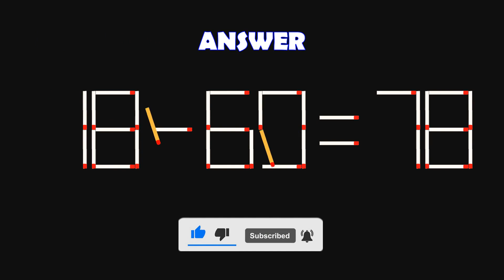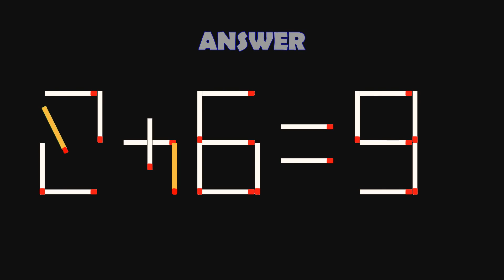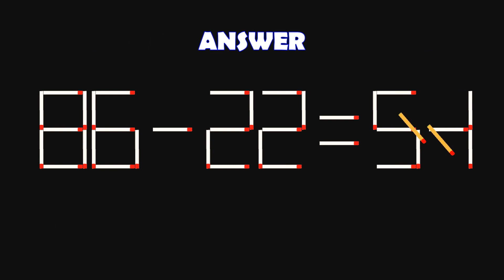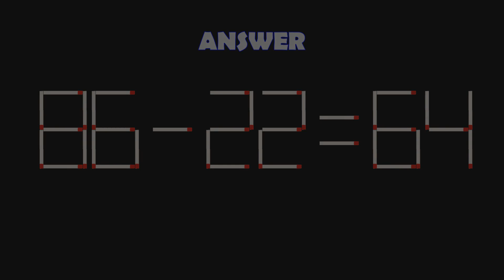Double-Digit Matchstick Math Puzzles-194 | Can you solve the matchstick math puzzles? | Brain Teaser